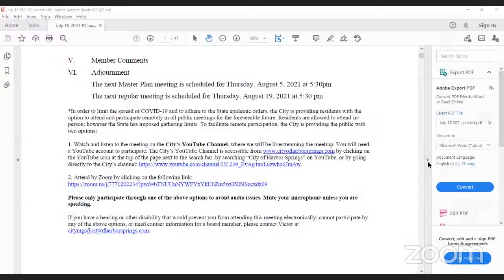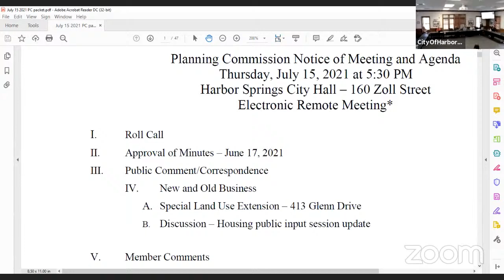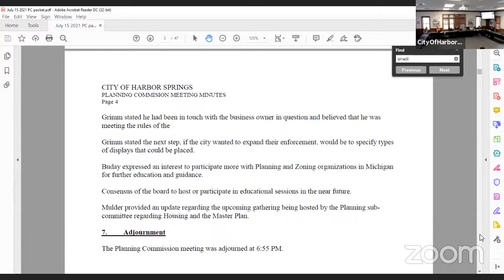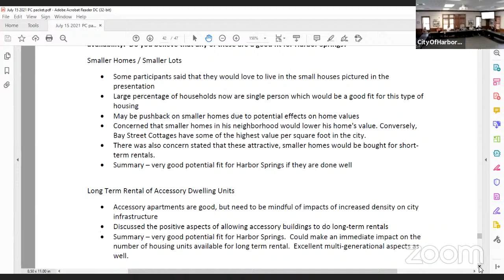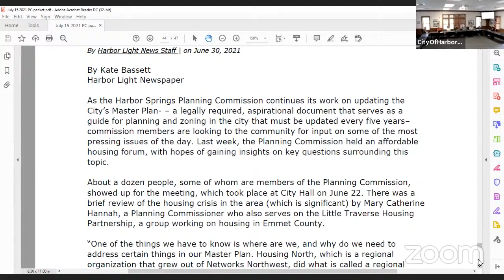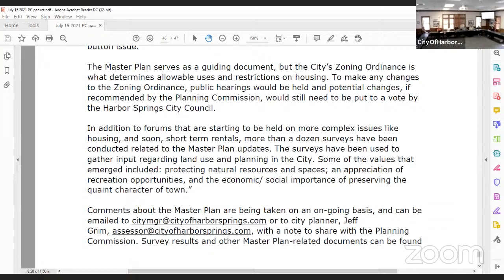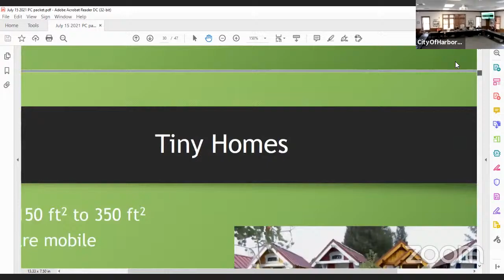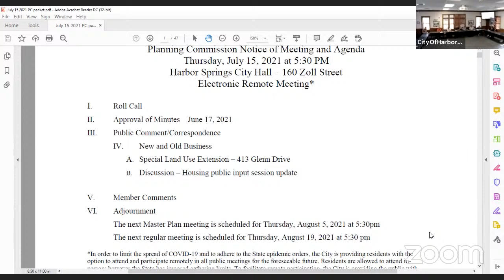Planning Commission July 15, 2021